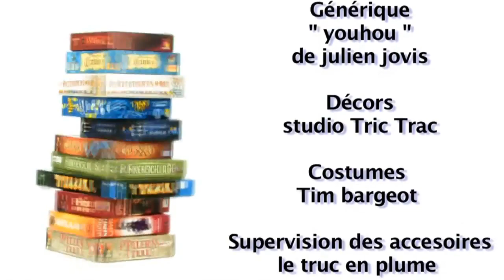Smart Games, de les nouveautés !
Smart Games nous propose 3 nouveautés nouvelles dans la gamme des jeux de l'intelligence avec du casse-tête dedans. Avec cette petite pastille de 3 minutes, vous aurez un aperçue de ce que vous propose l'éditeur afin de vous mettre l'eau à la bouche ou pas...